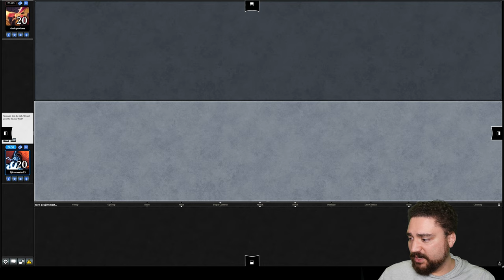How Much Do I need to Change SKRED for it to work in 2023? | MTG Modern | Magic The Gathering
We take the old classic "SKRED" and see how much we need to tweak before it is a winning game again. Take your guess now!

Have a list you want me to take a look at?